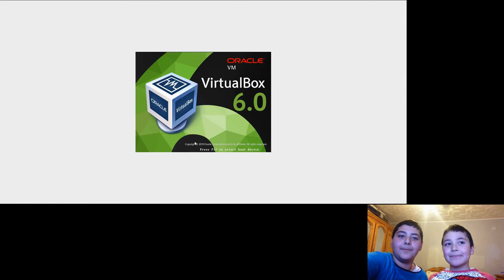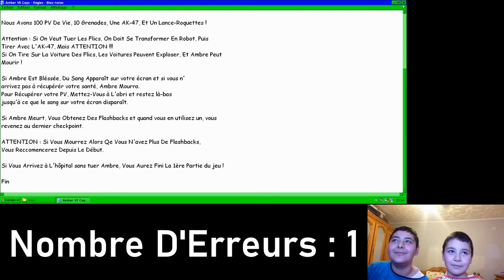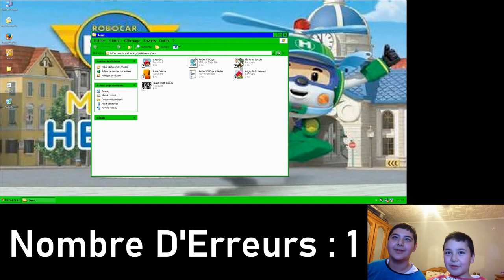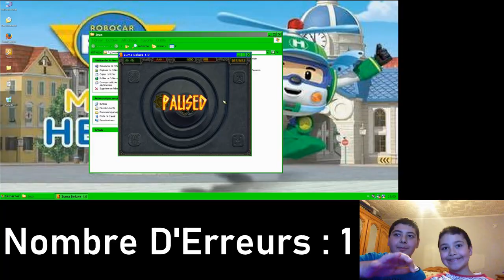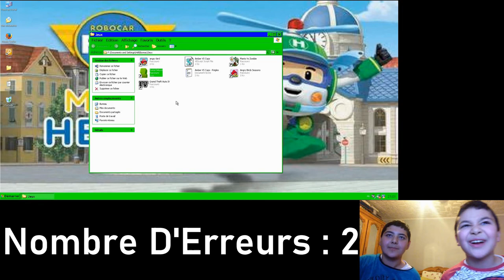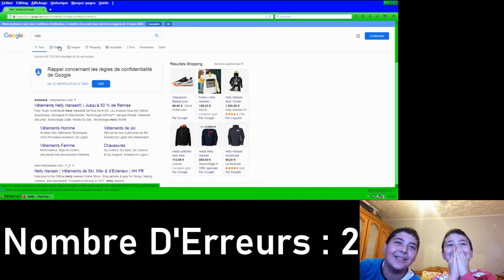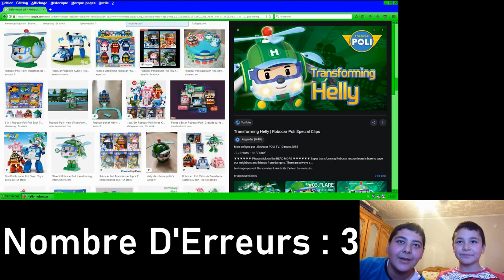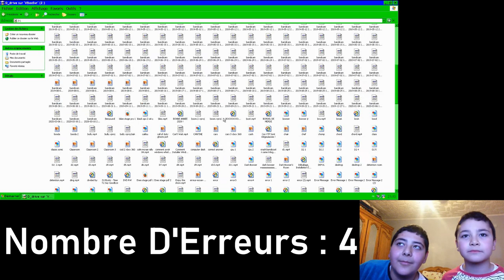Soig Teste Windows XP Helly Edition